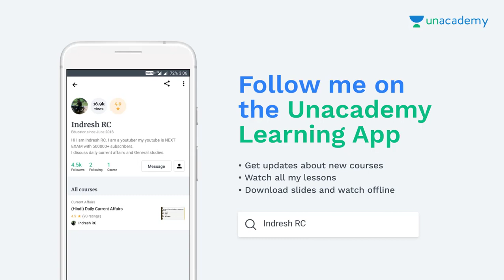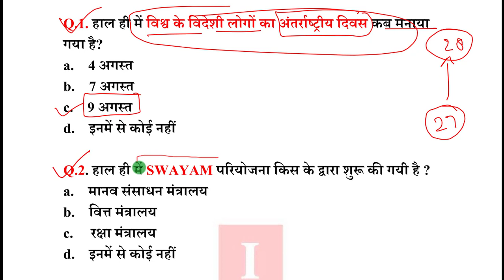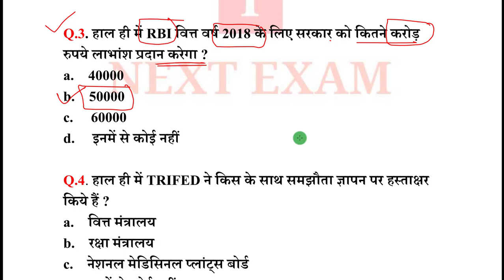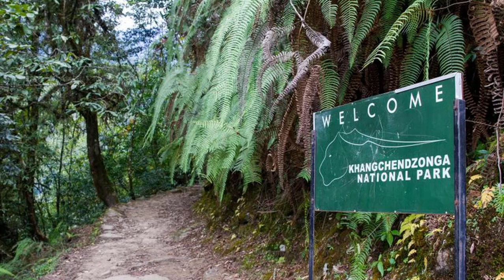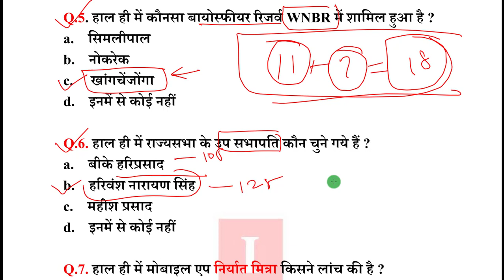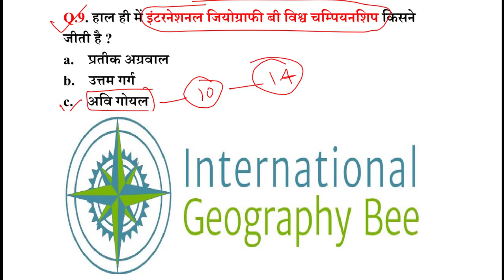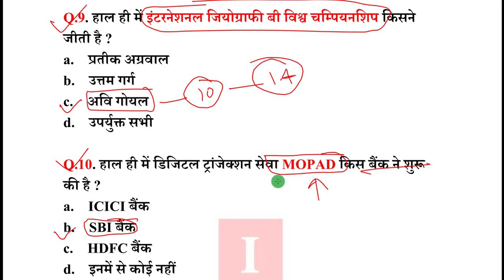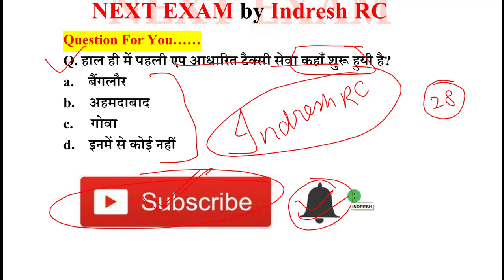Next Dose #151| 10 August 2018 Current Affairs | Daily Current Affairs | Current Affairs In Hindi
10 August 2018 Current Affairs

NEXT EXAM
nextexam